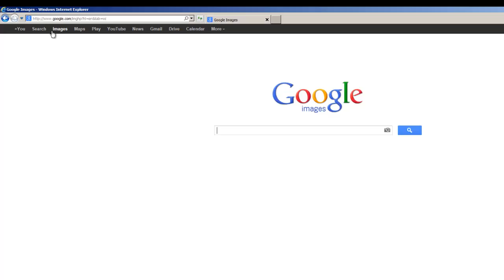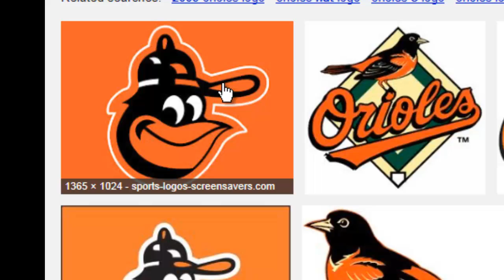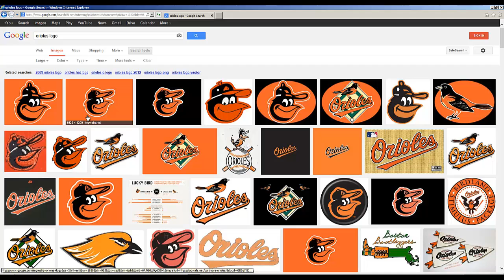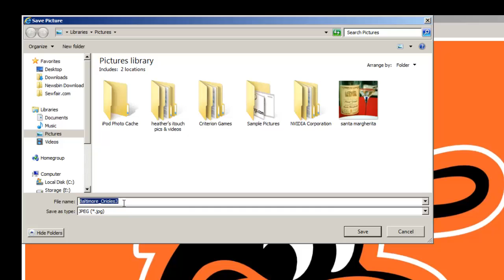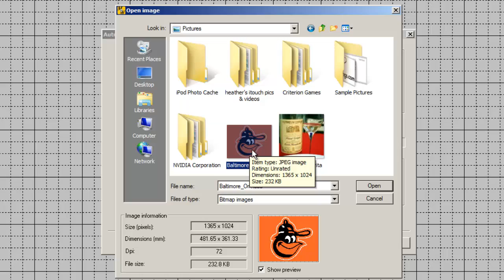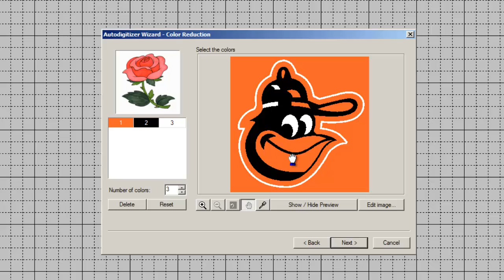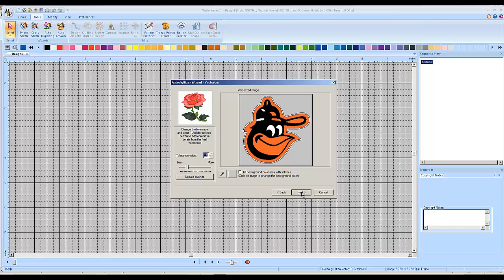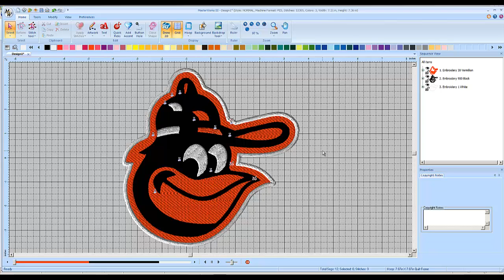Finding images to Autodigitize on Google Image Search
Most of the problems people have with autodigitizing can be traced back to bad artwork. In this video I show you how to use a few simple tricks to find artwork that will autodigitize nicely using google's free image search.